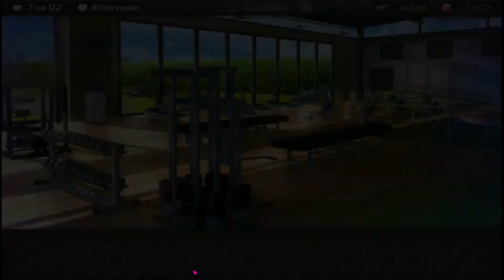DON'T GET YOUR PANTIES IN A BUNCH! ~HuniePop~ Part 4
WE ARE BACK AND BETTER THAN BEFORE. i think